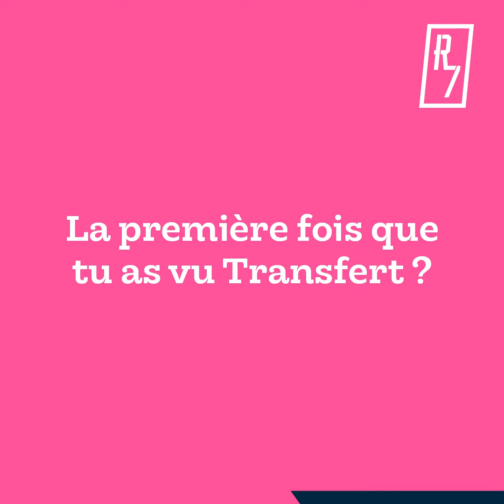R7 #22 Labotanique, duo de « pop végétale »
"J'envisage Transfert comme un lieu assez vivant marqué par différents patrimoines "

La cinquième et dernière saison estivale de Transfert est désormais lancée. A cette occasion, les vidéos R7 à bord du Remorqueur reviennent pour une deuxième saison. Réalisées par Sébastien Marqué, l'un des auteurs de Transfert, ces interviews mettent en avant les acteur·trices de Transfert (artistes, intervenant·es, urbanistes, architectes...) et les invitent à partager leur regard sur le projet et le lieu : leurs premières impressions, leur vision pour l'avenir, leurs critiques...
Un trésor d'idées pour mieux comprendre Transfert, la culture et sa place dans la ville de demain.

Ce duo de musiciens agronomes de métier est autant amoureux des végétaux que des synthétiseurs ! Ronan Moinet et Thomas Cochini se définissent comme un duo de « pop végétale » ! En retranscrivant les variations électriques d’une plante en note de musique et en son, les deux acolytes se sont donnés pour mission de faire chanter les plantes le tout agrémenté de textes rappés poétiques. Un projet au croisement de la science et de la musique permettant de découvrir le monde végétal sous un angle original.

Production : Victor & Lola
Réalisation : Sébastien Marqué
Habillage : Bleu Néon

Merci à l’équipe de Pick Up Production et de Transfert.
Vidéo réalisée sur le site de Transfert (Rezé - Nantes) en 2022.